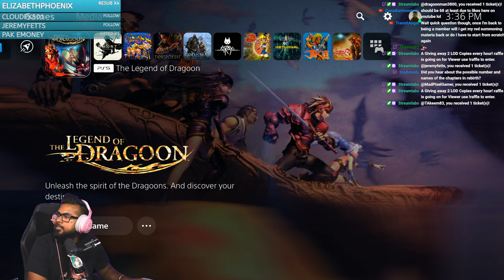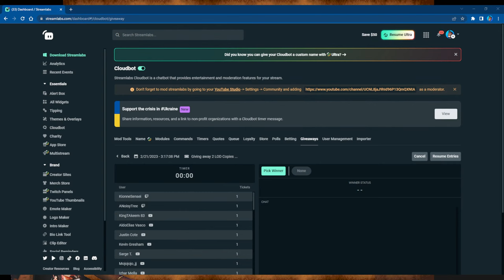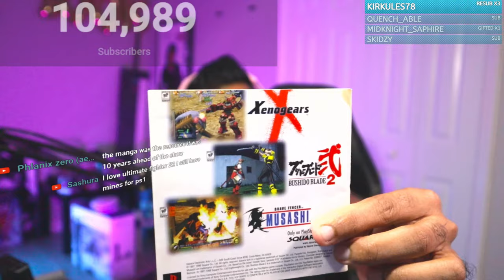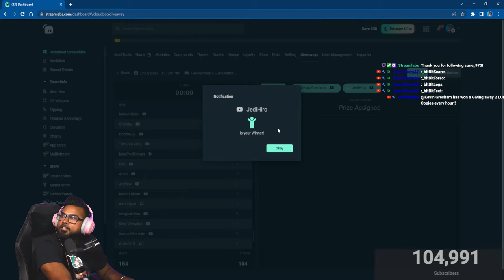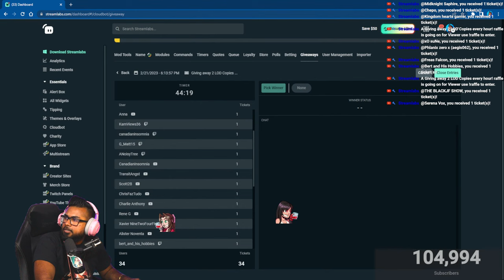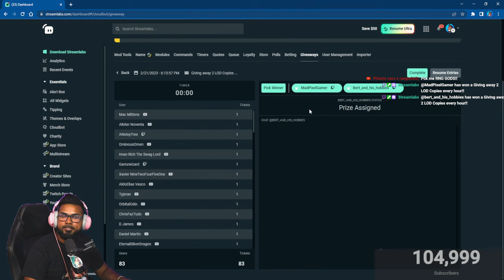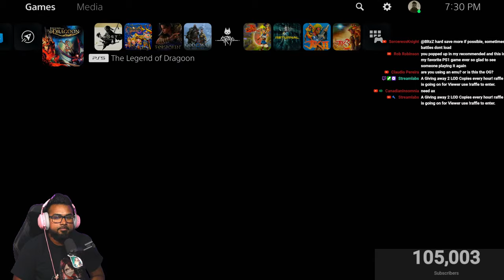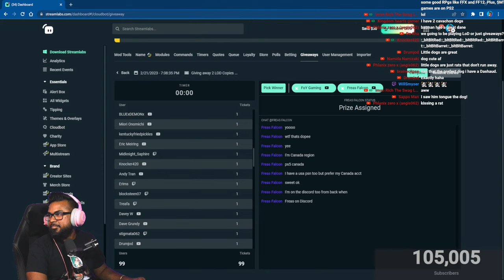Legend of Dragoon IS HERE! Lets Play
THIS IS SUCH A SURPRISE! Legend of Dragoon is no longer forgotten and we can finally play it on modern day consoles. Also you don't wanna be anywhere else as we cover the possibilities of a Legend of Dragoon remaking coming into the fold!

00:00:00 Intro
00:28:00 Stream starts!

or
Code: BLTZZ at checkout!